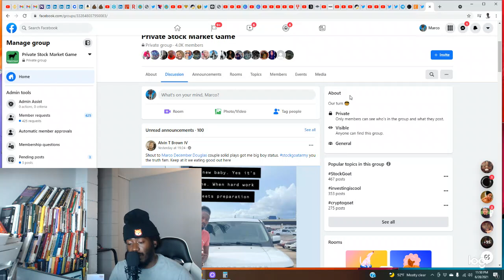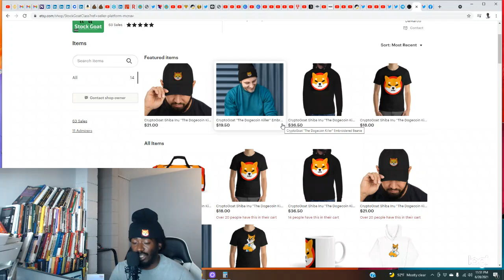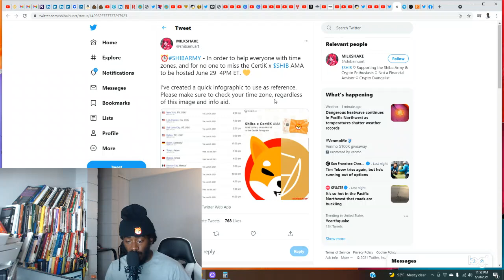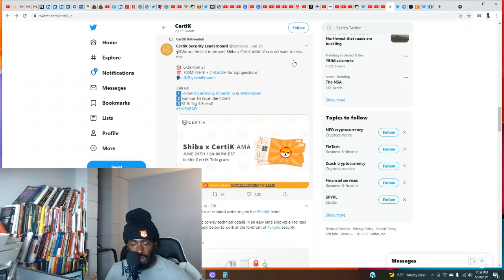Shiba Inu AMA Time + Pay For Exclusive Shiba Inu Merch With Shiba Inu Coin + New Coin Presale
If you'd like me to submit a question on your behalf drop it in the comments. The one's with the most likes will be chosen.